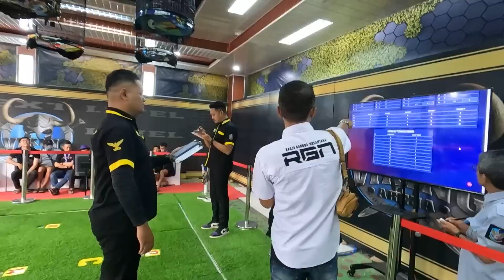MR.PRIO REVIEW JUARA KELAS UTAMA MAHAKARYA VIKING ARENA || PRIO EXCELLENT VLOG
Info Produk dan Kerjasama silahkan hubungi
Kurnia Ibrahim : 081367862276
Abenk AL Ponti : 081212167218